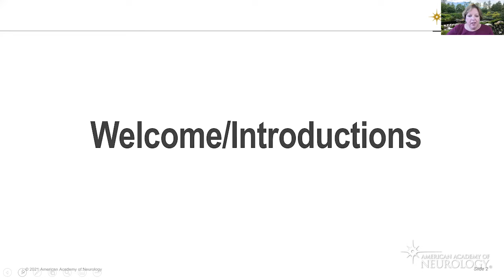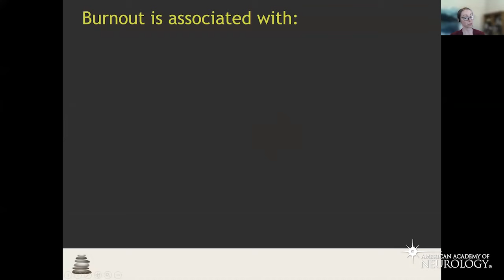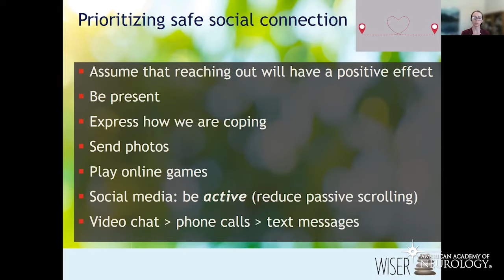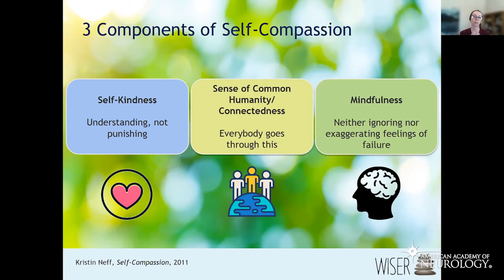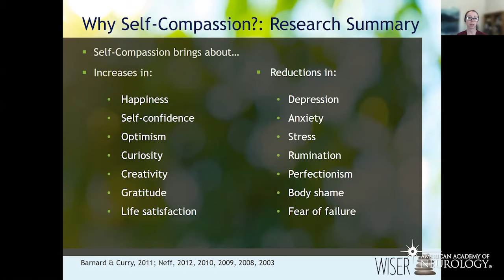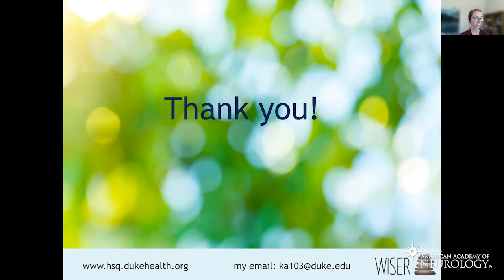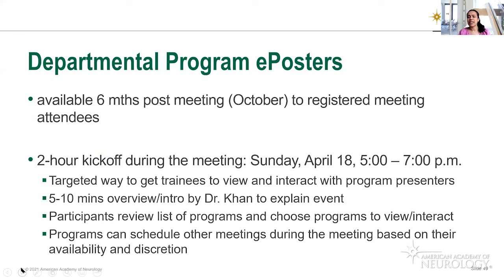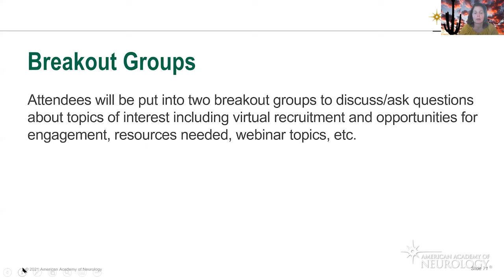Consortium of Neurology Education Coordinators April 2021 Webinar - American Academy of Neurology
The Consortium of Neurology Education Coordinators (CNEC) held their monthly webinar. During this webinar, K. Carrie Adair, PhD, Duke University Health System presented on "The Science of Well-Being: Strategies for Managing Stress During the COVID 19 Pandemic and Beyond."